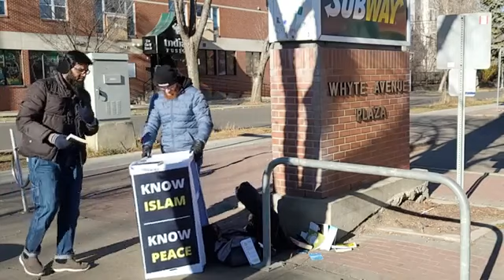another Dawah table got attacked 😱